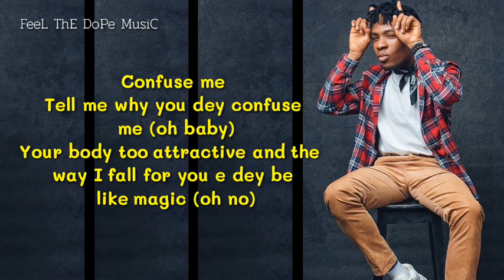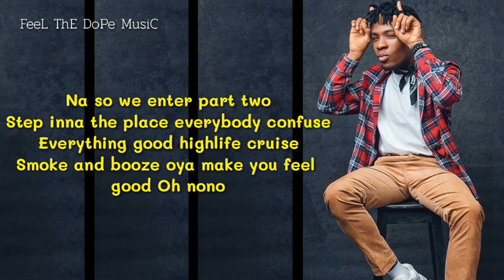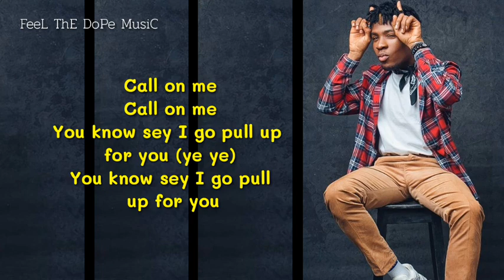Joeboy - Call (Lyrics)